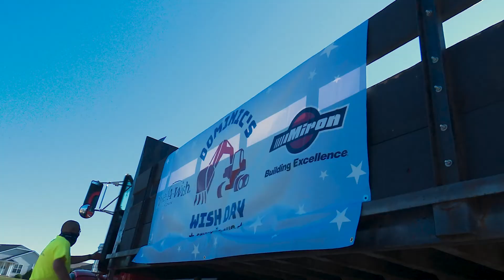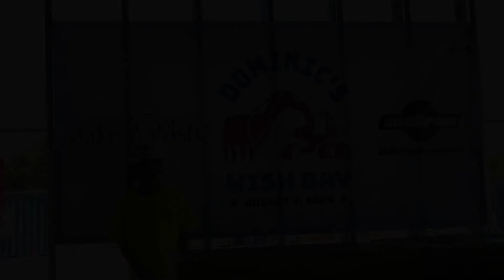Dominic becomes a Construction Worker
With the help of our friends from Miron Construction, 5-year-old Dominic's wish to be a construction worker for a day came true. This is his story.